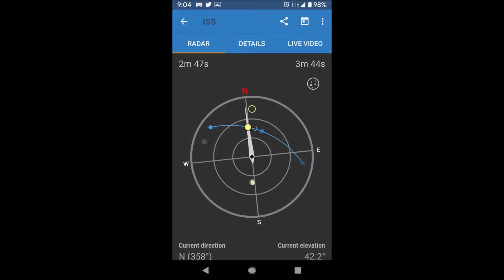VBS Day 9 - July 22